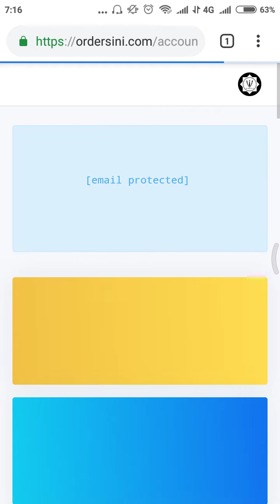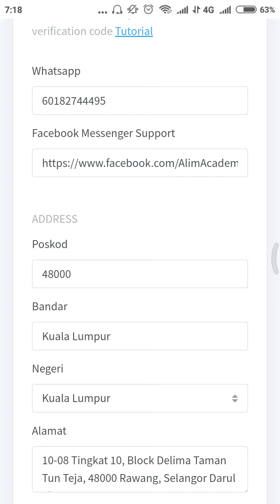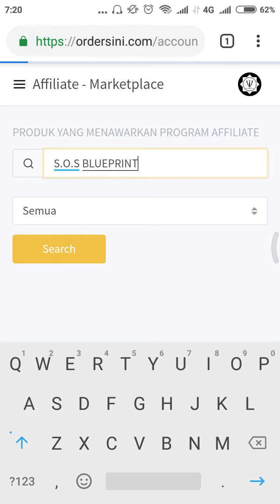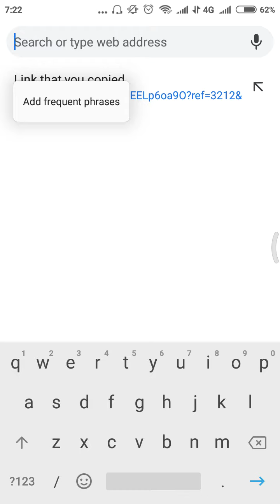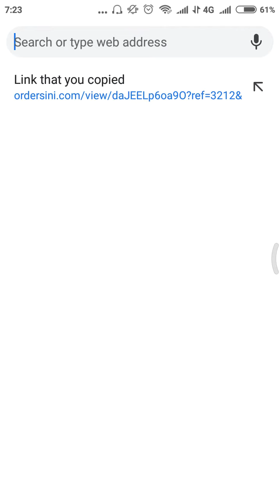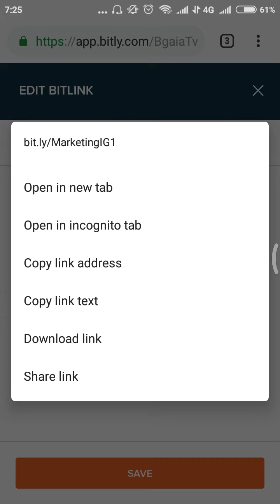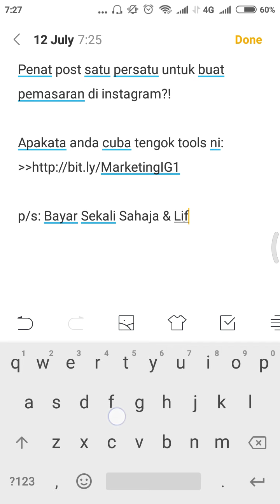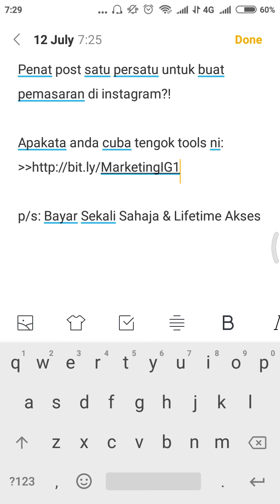Cara Jadi Agent Affiliate KhalifahUsahawan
Cara jadi agent affiliate
Mulakan Bisnes Kecil Di Rumah
Training online percuma. Masa flexible, Income automatik selagi anda ikut Task.